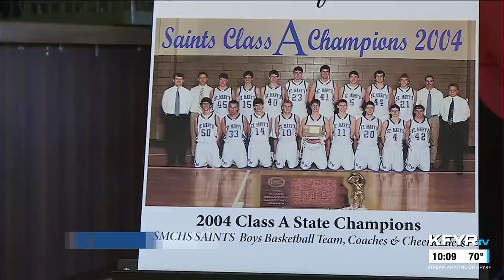Saint Mary’s welcomes two new inductees to their Hall of Fame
Tom Verdouw said the best part of the day was connecting with some fans, teammates, coaches and faculty he remembers well but hadn’t seen for twenty years.